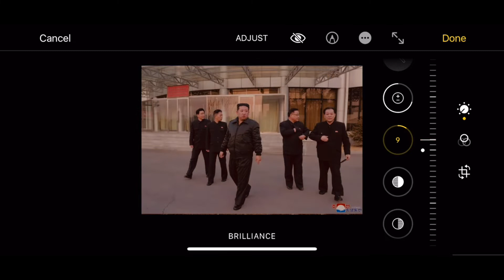Our dear leader Kim to the J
Suspicious photos everywhere, beware.